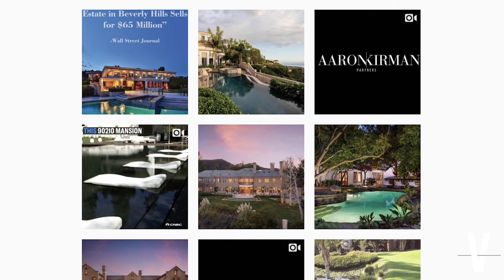Life in #'s: Aaron Kirman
Aaron Kirman, President of the International Estates Division of John Aaroe Group is one of the leading real estate agents. He has sold over $3.5 billion dollars worth of real-estate. He gives us a tour of a Malibu mansion and talks about how he has utilized social media to leverage his business.